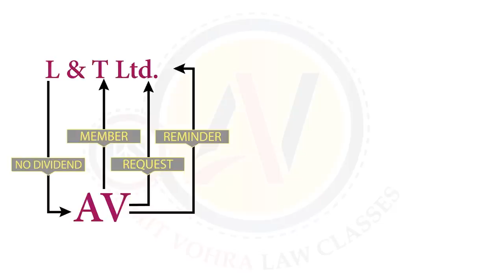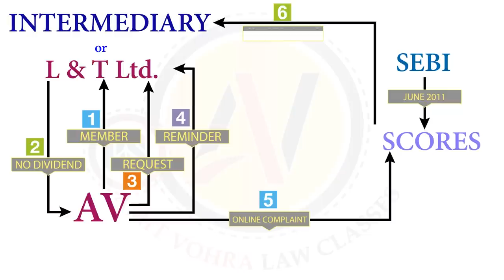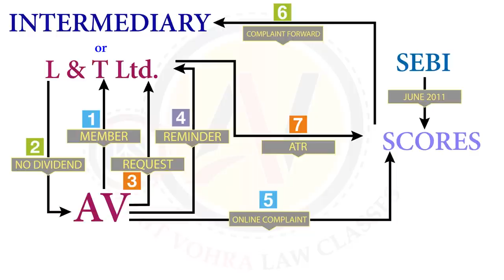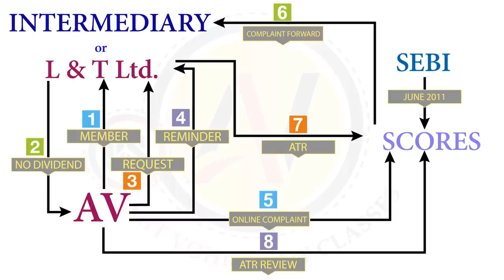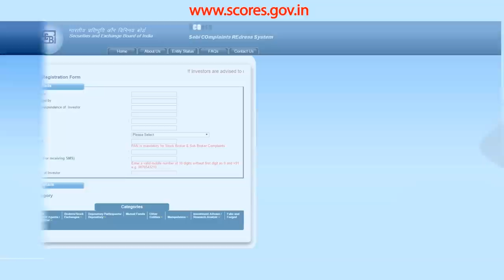SLCM-CMSL Knowledge Series-2 SCORES-CS Executive